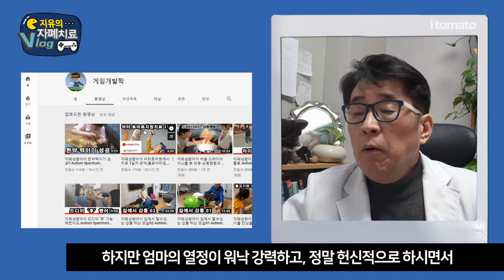지유와 함께하는 자폐 치료 브이로그 1 - 인트로 소개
자폐 아동 지유와 함께하는 자폐증 치료 V-LOG
브이로그 첫번째. 인트로 (지유의 사례 소개 영상)
※ 닥터토마토 + 게임개발작 유튜브 채널이 콜라보 방송됩니다! ※

엄마와 자가 치료중인 지유,  이젠 닥터토마토와 함께 합니다.

 i-tomato
*skyfe : itomato